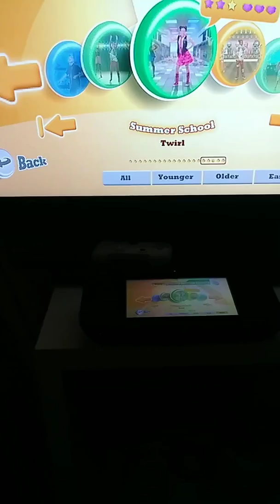All Just Dance Kids Songs Mode